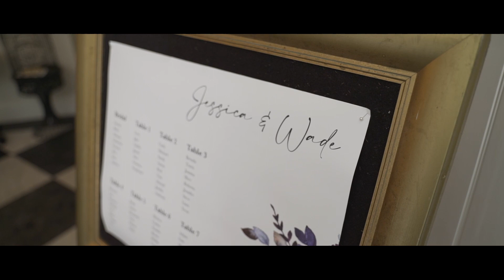Jessica and Wade Highlight